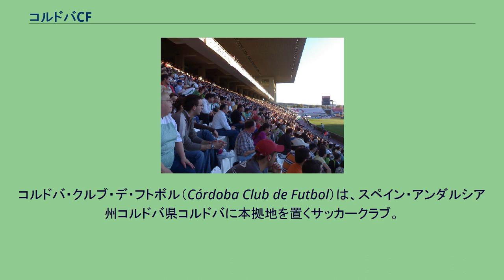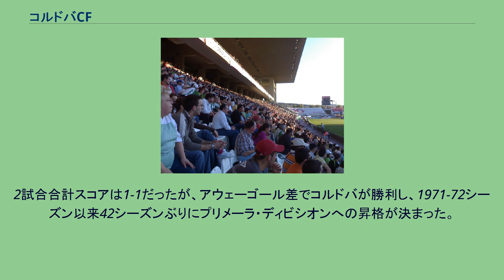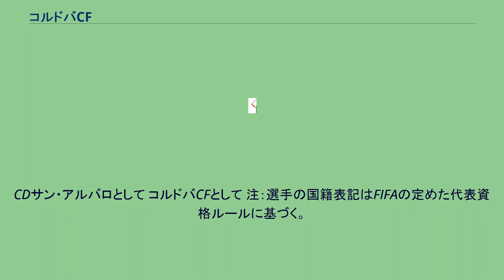コルドバCF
コルドバ_(スペイン)
コルドバ・クルブ・デ・フトボル（Córdoba Club de Futbol）は、スペイン・アンダルシア州コルドバ県コルドバに本拠地を置くサッカークラブ。
1951年、CDサン・アルバロとして設立された。
18,280人収容のエスタディオ・ヌエボ・アルカンヘルをホームスタジアムとしている。
2020-21シーズンはセグンダ・ディビシオンB (3部) 所属している。
エスタディオ・ヌエボ・アルカンヘル コルドバCFの前身クラブにはSFCコルドバ(Sporting Fútbol Club de Córdoba)やSDエレクトロメカニカス(Sociedad Deportiva Electromecánicas)やRFCコルドバ(Racing Fútbol Club de Córdoba)などの名前が挙げられる。
スペイン内戦後の新体制では異国風の名前が禁止されたため、RFCコルドバはCDコルドバ(Club Deportivo Córdoba)と名称を変更した。
RFCコルドバは1944年に全身白色だったユニフォームを緑と白のストライプに変更し、1945年にはエスタディオ・アメリカからエスタディオ・デル・アルカンヘルにホームスタジアムを移った。
1953-54シーズンにはCDサン・アルバロ・デ・コルドバとともにテルセーラ・ディビシオンに在籍し、同シーズン終了後に両者が合併してコルドバCFとなった。
1960年代初頭や1971-72シーズンには計8シーズンをプリメーラ・ディビシオン（1部）で過ごしている。
1964-65シーズンにはホームで無敗（わずか2失点であり、ひとつはアルフレッド・ディ・ステファノに許した得点だった）を記録して5位となったが、自治体のインフラ問題のために欧州カップ戦への出場は認められなかった。
この後の約40年間はセグンダ・ディビシオン（2部）や3部相当のカテゴリーに在籍することが多かったが、1984-85シーズンにはテルセーラ・ディビシオン（4部相当）に在籍した。
1993年からはエスタディオ・ヌエボ・アルカンヘルをホームスタジアムとして使用している。
2013-14シーズンは7位となり、昇格プレーオフに進出した（本来なら昇格プレーオフは3位から6位チームに出場権が与えられるが、3位のFCバルセロナBはプリメーラ・ディビシオンへの昇格資格がないため7位のコルドバにもプレーオフの出場権が与えられた。）。
プレーオフ準決勝はスポルティング・ヒホンに勝利し、プレーオフ決勝ではラス・パルマス相手に第1戦（コルドバホーム）が0-0のドロー。
第2戦（ラス・パルマスホーム）は試合終了間際までラス・パルマスが1-0でリードしていたが、アディッショナルタイムにコルドバが同点に追いつき、そのまま試合終了。
2試合合計スコアは1-1だったが、アウェーゴール差でコルドバが勝利し、1971-72シーズン以来42シーズンぶりにプリメーラ・ディビシオンへの昇格が決まった。
CDサン・アルバロとして コルドバCFとして 注：選手の国籍表記はFIFAの定めた代表資格ルールに基づく。
GK DF MF FW